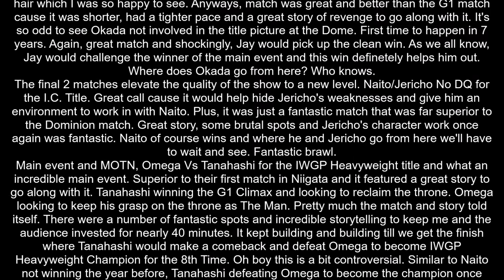NJPW Wrestle Kingdom 13 Review